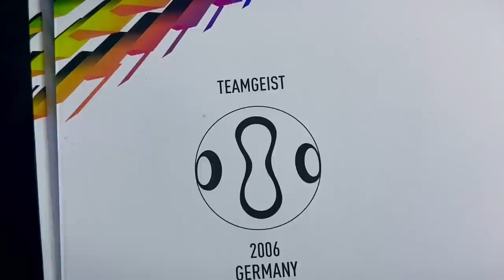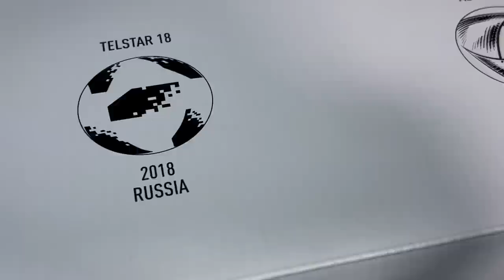Colección mini balones del mundial desde México 1970 hasta Qatar 2022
Ya que pasaron las fechas mundialistas les trigo esta colección que seguro les encantará.